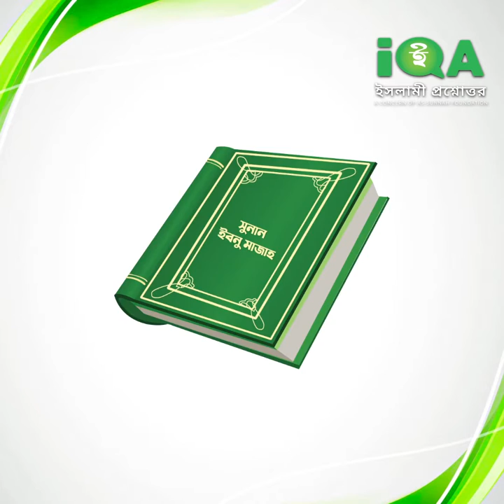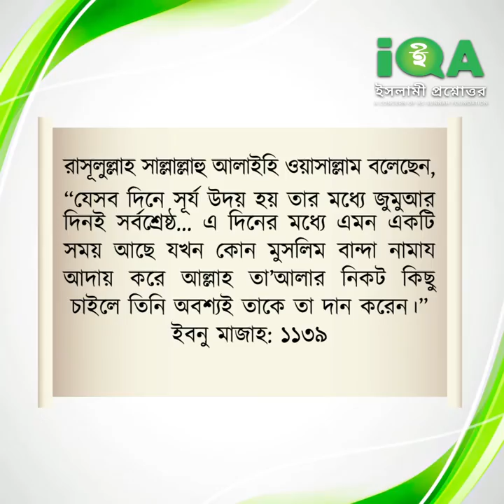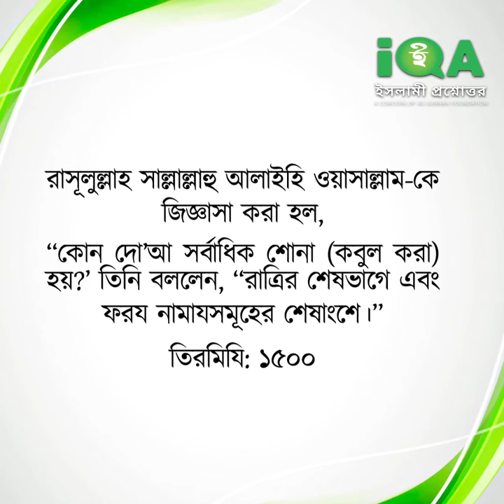যে বারোটি সময় দোয়া কবুল হয়